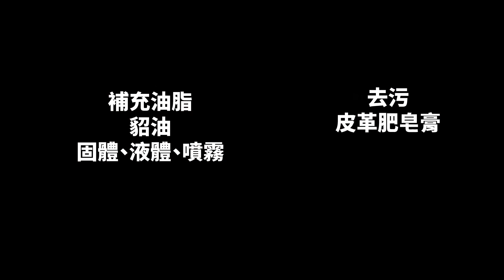L11 Columbus貂油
商品名稱
商品單位
1罐
商品介紹
貂油純度高 用量省
無色無味 補色滋潤
恢復原本色澤亮度 修補折痕紋路

純天然的動物性油脂提煉，不具刺激性及傷害皮革的化學物質，自然環保。
可經由真皮的毛細孔吸收，達到滋潤與保養的功效，
使用後皮革表面會泛出油亮的光澤，透明無色，適用於各種皮革保養!

品牌：Columbus
產地：日本
容量：45g
顏色：無色
盒身尺寸：6x6x5cm

使用方式
在擦拭貂油之前，一定要徹底清潔皮革表面髒污，若皮革的毛細孔被堵塞，貂油也無法被吸收喔!!
之後用軟布沾取少許的貂油擦拭於皮革表面，塗的太厚也會堵塞毛細孔喔!

備註事項

1.請先在不明顯的角落處測試看是否合用
2.本產品不適合反毛皮、毛皮、麂皮以及運用太多塗料的塗飾皮。
3.使用時皮件須保持乾燥。
4.本產品純度高，一次沾的用量不須太多。
5.請用柔軟的布，輕輕的在皮革表面上擦拭。
6.擦拭後的皮件，請放在通風良好的地方待乾即可。